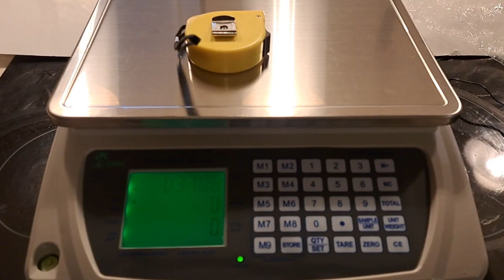TREE LW Measurements LCT 33 Scale